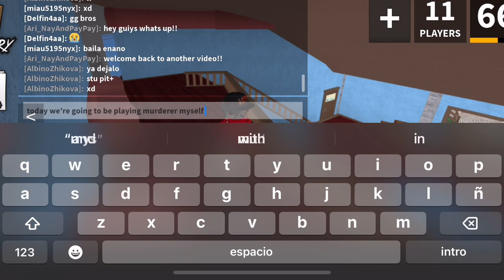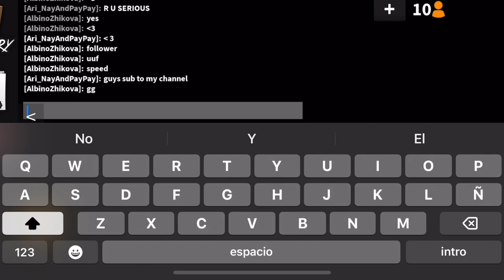trying to get subs (failed) | Dj Richardson